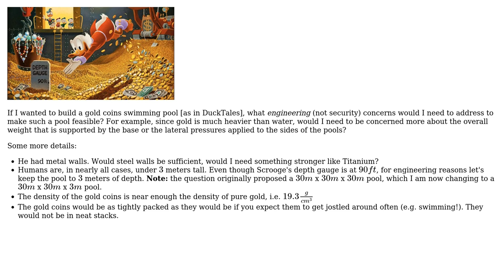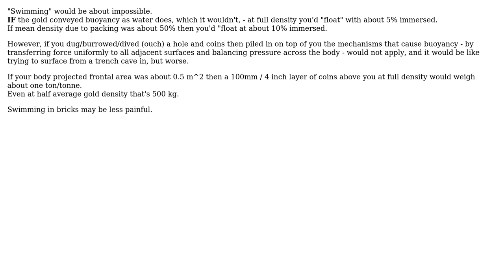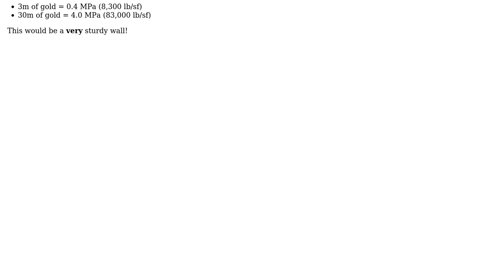Engineering: What concerns would I need to consider for building a swimming pool of gold coins?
With thanks & praise to God, and with thanks to the many people who have made this project possible! | Content (except music & images) licensed under CC BY-SA | Music | Images & others | With thanks to user Russell McMahon user hazzey user durron597 user Adam Davis and the Stack Exchange Network Trademarks are property of their respective owners. You are responsible for your own actions.